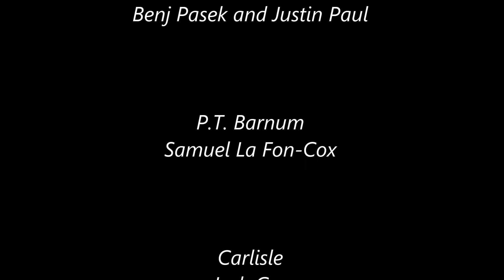"The Other Side" - The Greatest Showman - HCP Performing Arts Team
I couldn't be prouder of my son, Samuel La Fon-Cox who played PT Barnum and my husband, Josh Cox, who played Carlisle for the HCP Performing Arts presentation of The Greatest Showman on September 8, 2018 for the residents of Park Terrace retirement community. This was Samuel's debut performance in a lead role and I was so proud of him--and I'm always proud of Josh! They did an excellent job! Well done gentlemen!